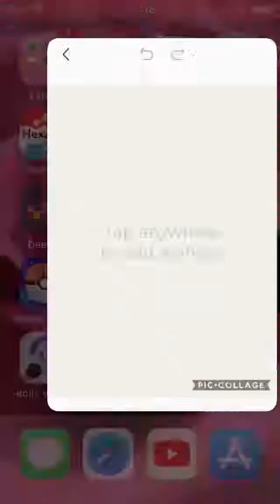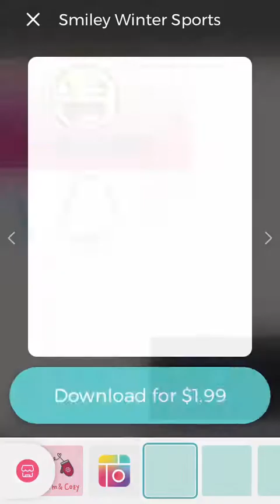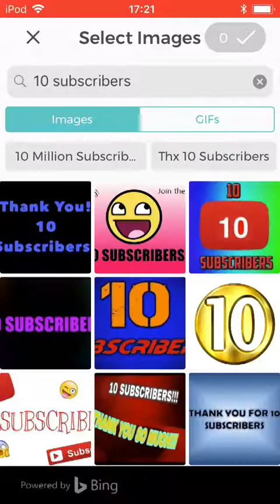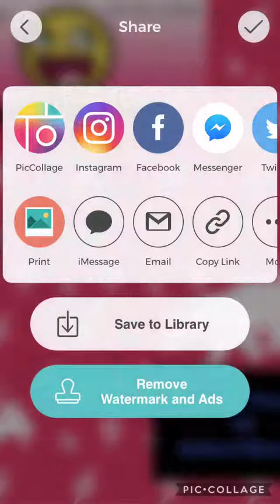10 subscriber special!